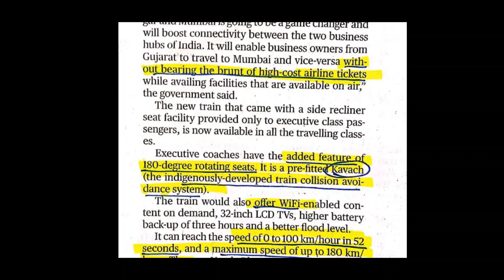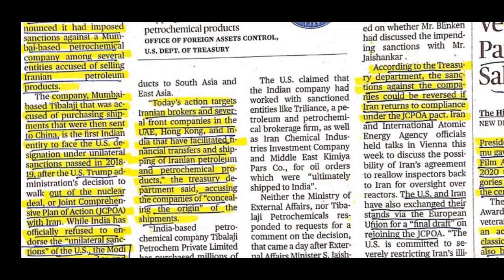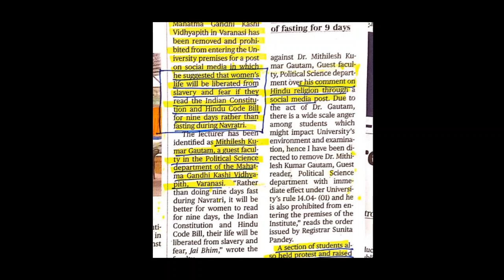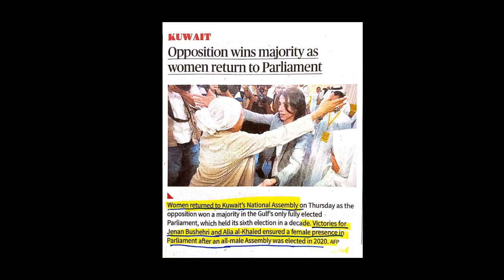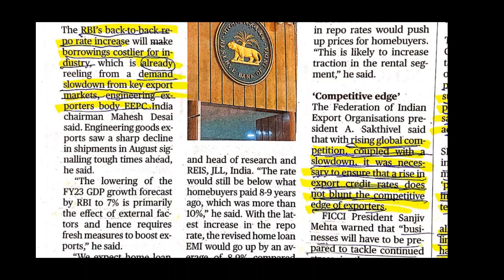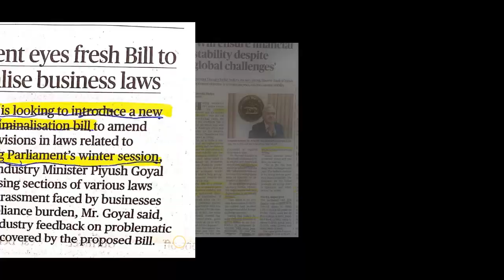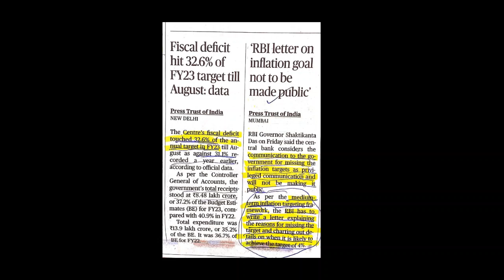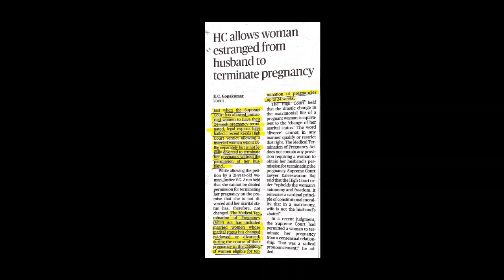Sevakar IAS F2B 01 october 2022